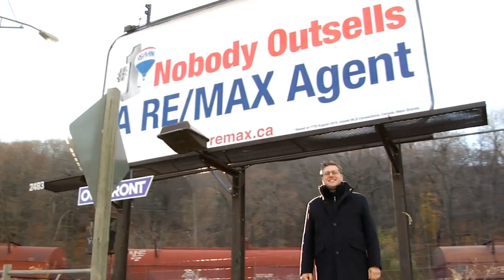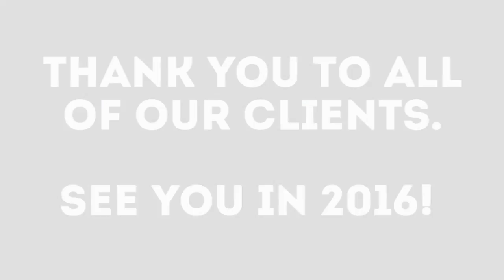Hamilton, Ancaster, Stoney Creek, Dundas, Binbrook houses for sale and SOLD!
Thank you to our clients for a great 2015! We will see you in 2016!
If you want to be like these happy homeowners and sellers, please give Mark a call!

Mark Woehrle
Broker
RE/MAX, Escarpment, Realty Inc., Brokerage